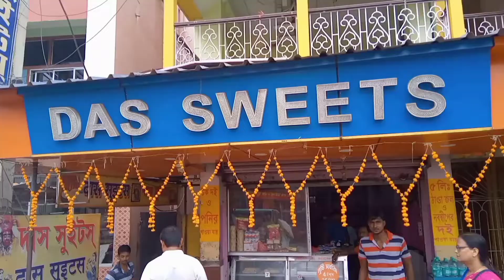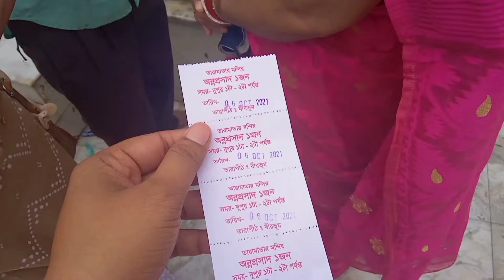One day tour to tarapith|tarapith ki vabe jaben|khoroch kemon|ki ki dekhben details summary